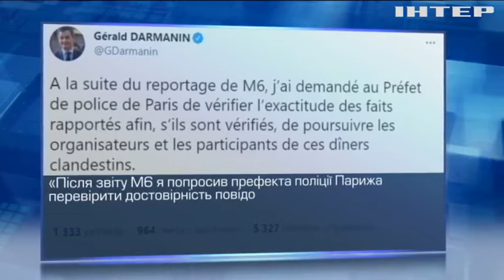Локдаун не для всіх: ресторани Франції підпільно обслуговували високопосадовців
Шок серед французів: у той час, як країну закрили на третій локдаун, запровадивши комендантську годину з 7 вечора, деякі чиновники дозволяють собі ходити по ресторанах